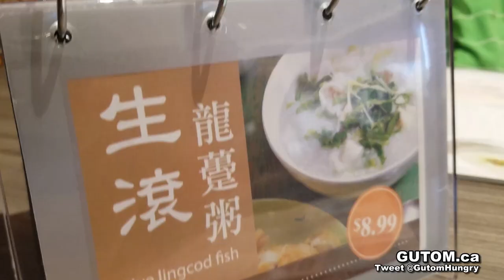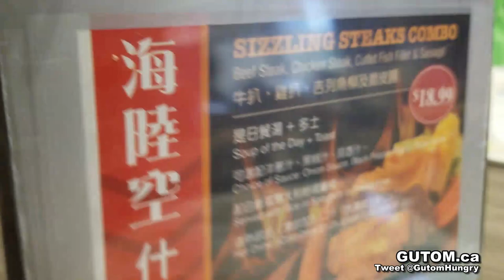BIG BREAKFAST AT HAPPY DAY CAFE 喜相逢餐廳 HONG KONG CUISINE | Vancouver Food Reviews - Gutom.ca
Fun Fact: Happy Day Cafe took over the old Bino's Family Restaurant Diner location, at Kingsway and Joyce.

Happy Day Cafe 喜相逢餐廳 serves Hong Kong style cuisine, Western and Asian dishes.

Good price, and portion size, the breakfast combos are a complete breakfast meal served with a drink. Yes, you can have Asian noodle soup, Omelette and French Toast. Definitely, not a boring breakfast.

They also have a make your own soup menu. Available only after breakfast.

Breakfast Combo D + E = $11.50
Beef w/ Parsley Noodle Soup + Sunny Side Eggs regular toast.

Breakfast Combo C + D = $9.95
Beef Noodle Soup + Omelette and French Toast.

Hong Kong Milk Tea
Included with breakfast combo.

VALUE:
Good amount of food for the price.

QUALITY:
Good dishes served hot.

SERVICE:
A little slow during the breakfast rush.

VERDICT:
A good breakfast if you're craving Western and Asian food.

Cash and Debit ONLY.

Address: 4300 Kingsway #5, Burnaby, BC V5H 1Z8